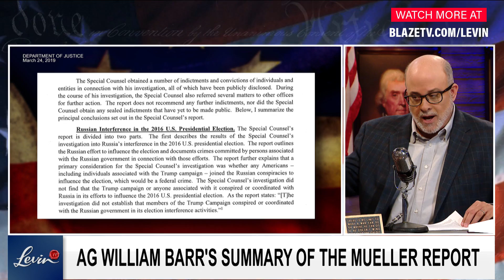The Special Counsel Investigation Was Based On A Lie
Even though there was never any evidence of collusion between the Trump campaign and Russia, the media continued to push a false narrative and dossier.